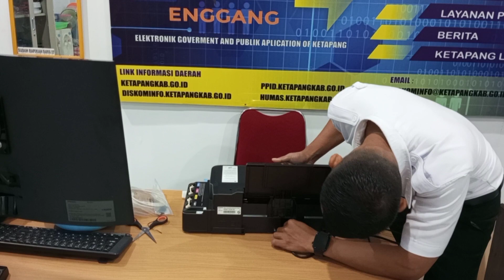UNBOXING Printer Epson EcoTank L121